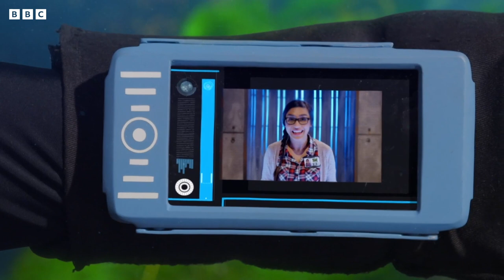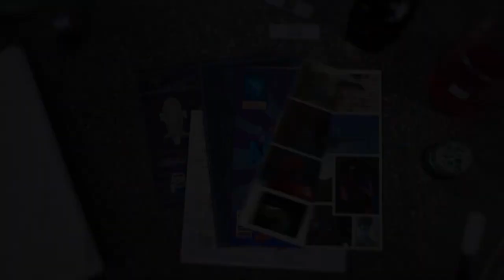Scales and Fins | Aquatic Adventures | Andy's Amazing Adventures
🌿 Join Andy for another aquatic advenure! This time Andy is on a mission to find out how to stop the sea urchins from eating all the kelp. Along the way he will meet all sorts of sealife, from a Garibaldi doing a spot of housecleaning to a camouflaging stingray!